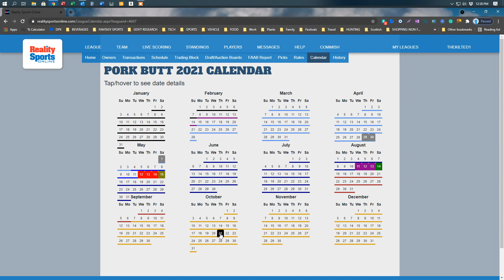Quick Intro to League Calendar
A quick overview of the League Calendar to see important dates for the league.